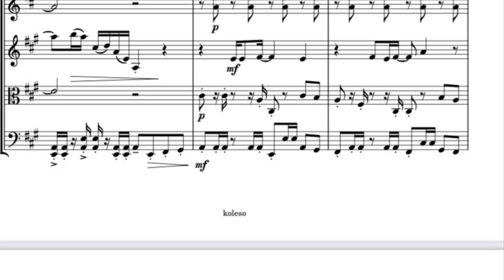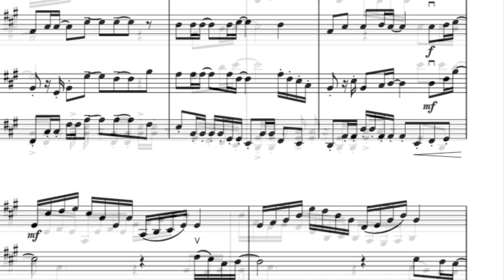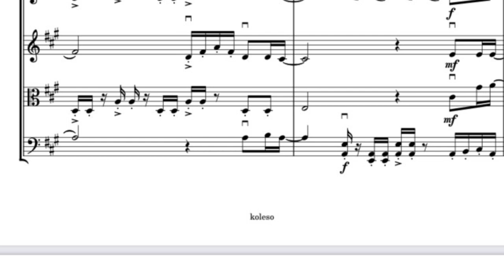Country Roads - music charts for string quartet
Don't miss this opportunity to infuse your performances with the charm and beauty of exclusive arrangements. Allow Alisa Chenko's arrangements to transport your audience on a musical voyage they will never forget.